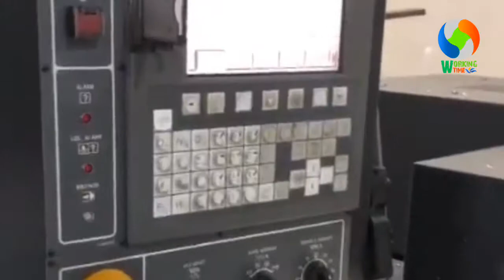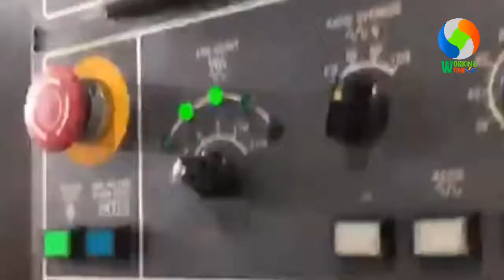CNC machine in korea| korean company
Cnc machine in korea .

Cnc machine

COPY RIGHT